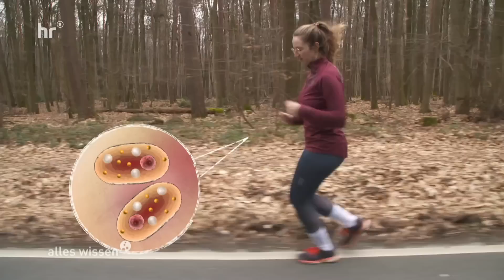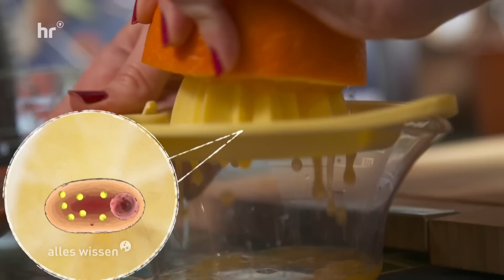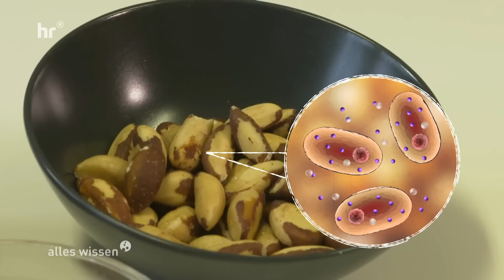Training fürs Immunsystem - was können wir tun? | alles wissen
Unseren Körper können wir gezielt trainieren, aber gilt das auch fürs Immunsystem? Die gute Nachricht: Wir haben es selbst in der Hand, unsere körpereigene Abwehr zu stärken. Wir verraten, welche Nahrungsmittel und Verhaltensweisen unsere Abwehrzellen unterstützen - und welche Rolle Nahrungsergänzungsmittel spielen.